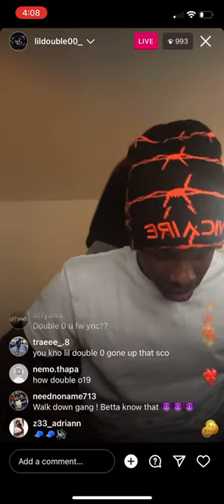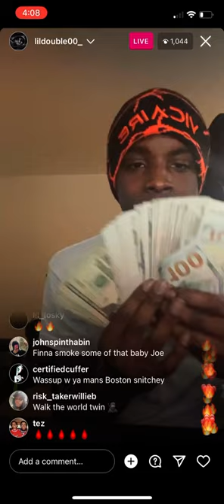Takin chains - lil double 0 (unreleased)